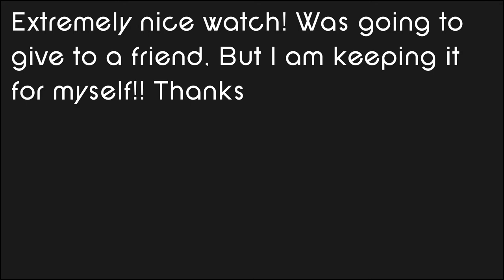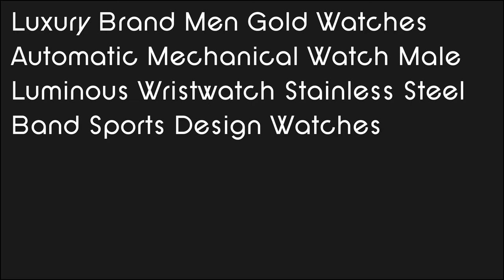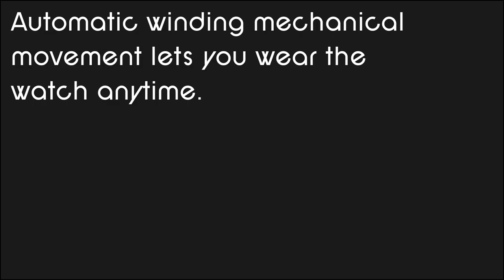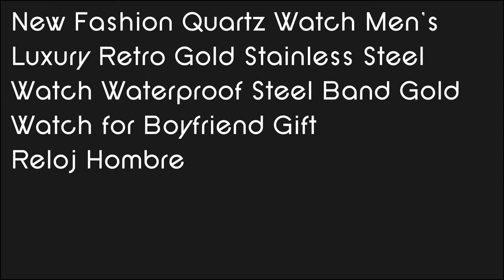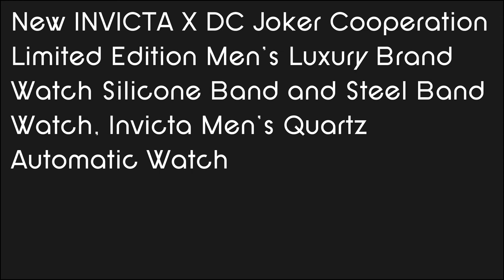5 Ugly Watches on Wish - Down Another Rabbit Hole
In this video we have fun with 5 ugly watches I found on Wish dot com.

Audio:
Neutrient